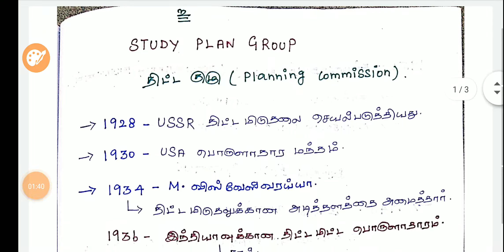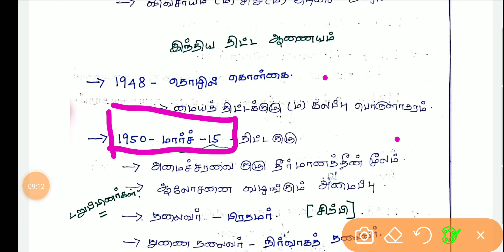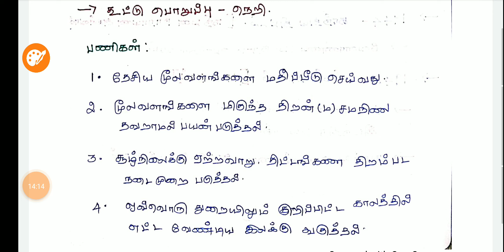||UNIT 6 ||12th new book Economics|| PLANNING COMMISSION|| திட்டக்குழு||